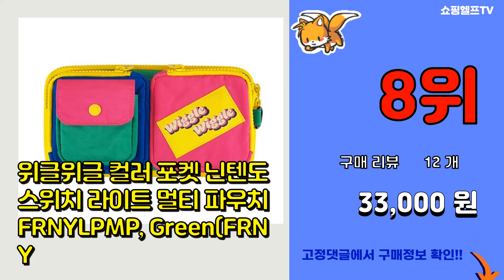위글위글 추천 판매순위 Top10 || 가격 평점 후기 비교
❤️❤️❤️요즘 가장 많이팔린 위글위글 추천❤️❤️❤️

[00:01]
10위. 위글위글 하트 그립톡 휴대폰 거치대, Cat, 1개 [12,100원]

[00:06]
9위. 위글위글 3단 빅그립톡 휴대폰 거치대 빈티지 테디베어 BT-005, 혼합색상, 1개 [16,800원]

[00:11]
8위. 위글위글 컬러 포켓 닌텐도 스위치 라이트 멀티 파우치 FRNYLPMP, Green(FRNY [33,000원]

[00:16]
7위. 위글위글 하트 그립톡 휴대폰 거치대, Bear, 1개 [12,100원]

[00:21]
6위. 위글위글 노트북 투포켓 크로스백 FRPOLPOK-001, Black [49,800원]

[00:26]
5위. 위글위글 스마일 꽃 실리콘 휴대폰 핑거 스트랩 FRSICSTR-001, Smile We L [14,800원]

[00:31]
4위. 위글위글 방수 피크닉매트 + 보관 파우치, Smile We Love Safari(FRPOL [29,800원]

[00:36]
3위. #[벨리곰] 위글위글X 쿠션담요인형, 상세 설명 참조, 상세 설명 참조   [35,000원]

[00:41]
2위. 위글위글 차량용 휴대용 밀폐 보온보냉 스트랩 스텐 메트로 텀블러 FRSTITBR-001, [42,500원]

[00:46]
1위. 위글위글 3단 실리콘 빅사이즈 휴대폰 그립톡 BT-001, Smile We Love, 1개 [14,200원]